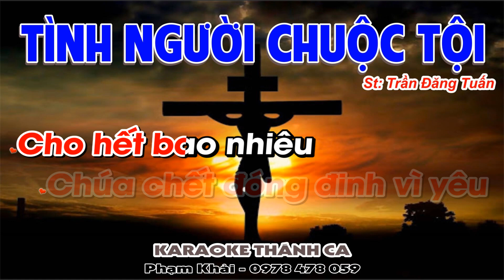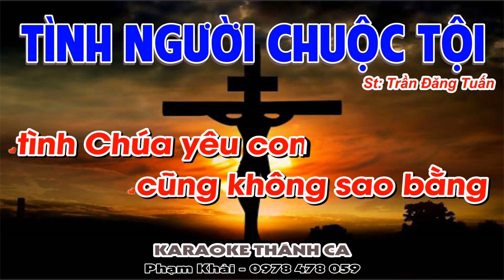Tình Người Chuộc Tội - Karaoke Tone Nữ - (St: Trần Đăng Tuấn) - Nhiều phen vấp ngã trên con đường...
❤️ Ca khúc: TÌNH NGƯỜI CHUỘC TỘI
🎹 Sáng tác: Trần Đăng Tuấn
🎤 Trình bày:
📀 Video karaoke : KARAOKE THÁNH CA
🎧 ĐT: 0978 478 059 (zalo)
LỜI BÀI HÁT: TÌNH NGƯỜI CHUỘC TỘI

1: Nhiều phen vấp ngã trên con đường đến Can-vê.
Vòng gai hoen máu, Chúa ơi tấm thân đọa đầy
thập giá trên vai, lê bước trong nhục hình cay đắng
Con Chúa Trời dang tay chết cho tình yêu.

ĐK: Vì yêu nhân thế, Chúa gánh lấy muôn tội lỗi đành mang án chết
thánh giá bóng in đồi cao Con Chúa Trời đem xác thân cứu muôn phàm nhân Lòng con thổn thức  nước mắt ướt tuôn gò má nhìn lên thánh giá Chúa chết đóng đinh vì yêu Cho hết bao nhiêu cũng không sao bằng tình Chúa yêu con

2: Mồ hôi loang máu thắm trên mặt Chúa yêu thương.
Nụ hôn gian dối bán đi Chúa Vua nghìn trùng
đòn nát tấm thân con Chúa muôn cực hình đau đớn
chén đắng này xin theo ý Cha mà thôi.

3: Từ nay con quyết bước theo đường Chúa đi qua
thành tâm yêu mến thứ tha những ai lỗi phạm
thập giá trao ban xin gánh cho cuộc tình dâng hiến
loan với đời Giê-su chết cho trần gian.